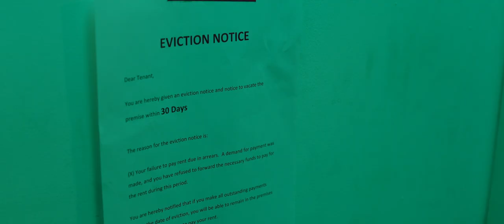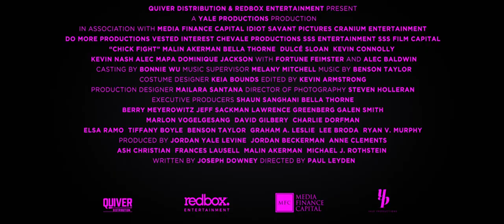Chick Fight (2020) Official Trailer 1080p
When Anna Wyncomb is introduced to an underground, all-female fight club in order to turn the mess of her life around, she discovers she is much more personally connected to the history of the club than she could ever imagine

Director: Paul Leyden
Writer: Joseph Downey
Stars: Bella Thorne, Malin Akerman, Alec Baldwin